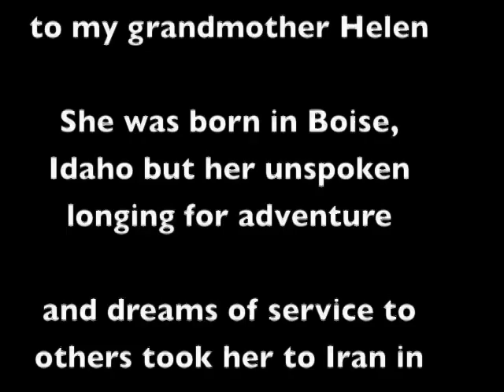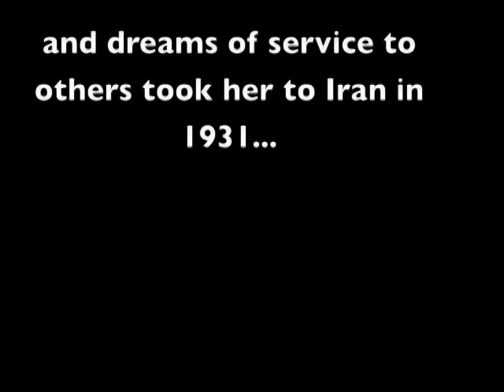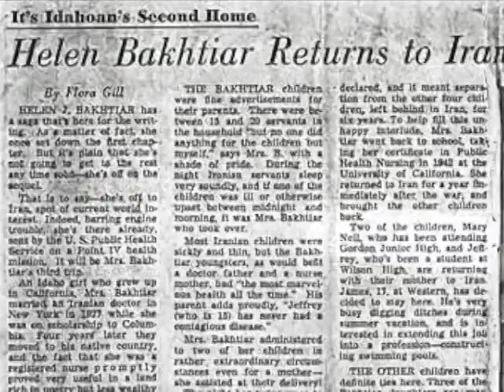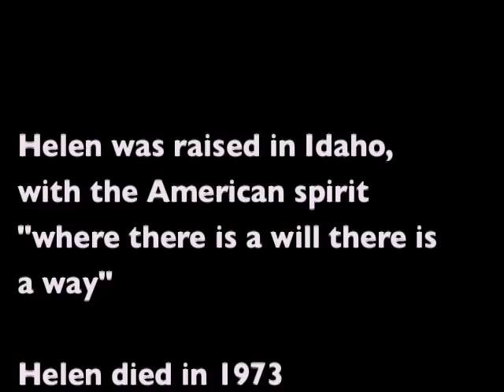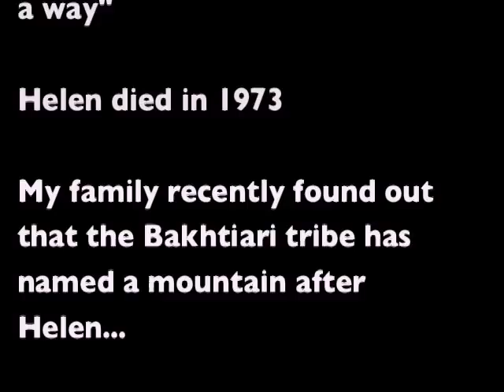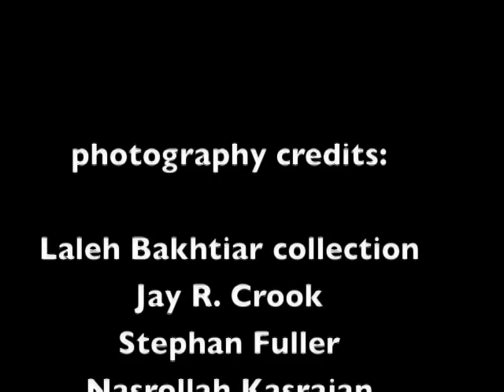Iran's Mount Helen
My grandmother, Helen Jeffreys Bakhtiar, was an American nurse who married an Iranian physician in 1931 in New York City.  Together they went back to Iran and built one of the first private hospitals.  Later, Helen was part of President Truman's Point IV mission to Iran.  For years, she helped the villagers in the Chahar Mahal Bakhtiari region of Iran with their healthcare needs.  My family recently found out that the legendary Bakhtiari tribe has named a mountain after  Helen.  See her story through the eyes of her granddaughter Iran Davar Ardalan.